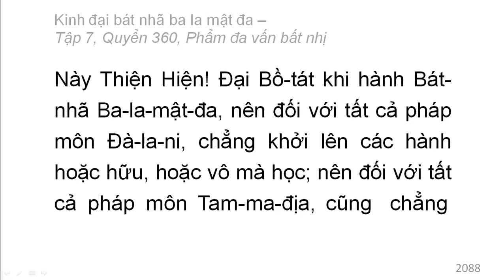600 quyển Kinh Đại Bát Nhã Ba La Mật Đa: Quyển .../600 (tiếp) (đọc lần 2)